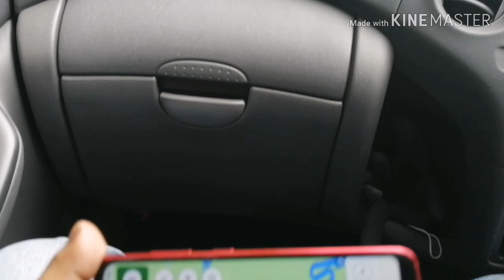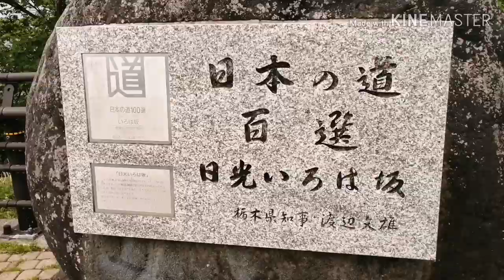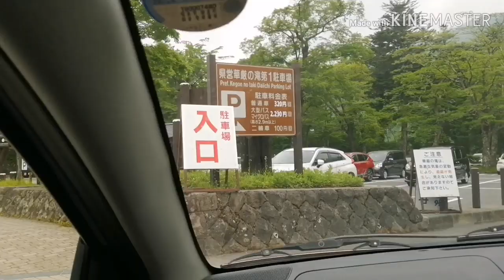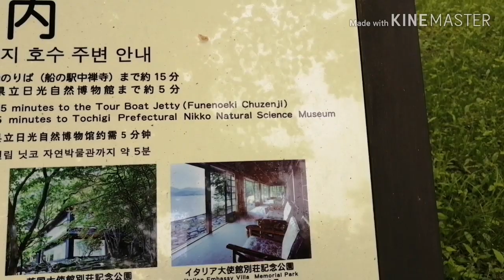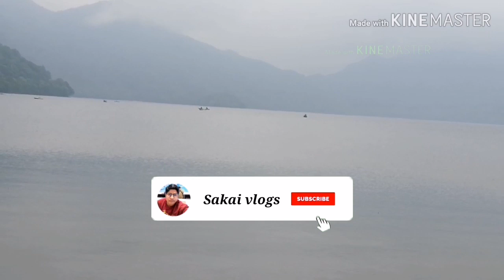Kegon Waterfalls and Chuzenji Lake | Nikko Japan vlogs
Kegon Waterfalls and Chuzenji Lake Japan ky famous tourist spot han ,is jaga ko dekhny ka liye  pori dunya sy log yahan aty han.kyo ya jaga bohat khoobsurat ha so I suggest ap log yahan ka ek dafa visit zaror kry ,necha comments box mein batye ga apko meri ya video kesi lagi thanks.